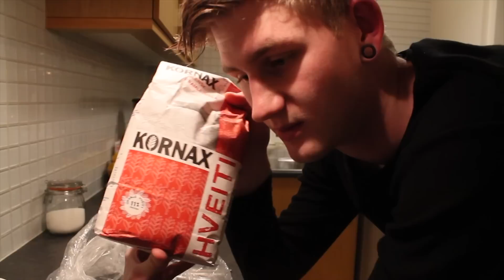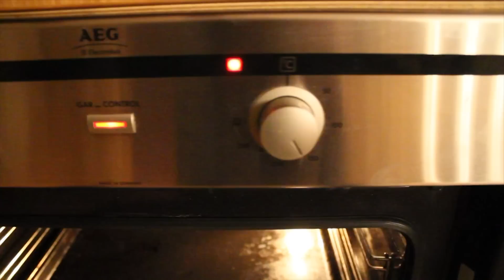Ingó eldar, fyrsti þáttur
Í dag sýni ég ykkur hvernig á að baka súkkulaði bita kökur að hætti Ingólfs. njótið